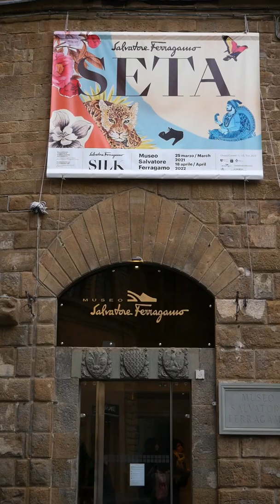Salvatore Ferragamo - Exposition "Seita"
Seriez-vous tentés par une visite à Florence pour découvrir les créations en soie de Salvatore Ferragamo ?

En voyage scolaire avec mes camarades du M1 Innovation, Design et Luxe de l’IAE Gustave Eiffel, nous nous sommes rendus au musée Salvatore Ferragamo pour voir l’exposition « Seita » (soie).

Elle présente le développement des activités de l'entreprise liées au textile et plus particulièrement à la soie dans les années 1970, sous l’impulsion d’un des filles de son fondateur, Fulvia Ferragamo.

Un panorama très complet sur les différentes étapes de création d’un motif de foulard, depuis les premières inspirations (animaux empaillés 🐯, encyclopédies, herbiers 🌷, livres de botanique…), les dessins et placements préliminaires jusqu’à la pièce finale.
Une plongée dans la diversité et la créativité des dessins qu’on retrouve imprimés sur la soie.

Point fort de cette expérience : le bestiaire joyeux de Fulvia Ferragamo et des dessinateurs avec qui elle a collaboré est sublimé par un film immersif qui donne vie à leurs créations !

Un grand merci à Debenedetti Alain, Caroline Leroy et à notre super déléguée Julie RENAULT pour l’organisation de ce voyage !

Exposition « Seita » au Musée Salvatore Ferragamo, jusqu’au 18 avril 2022.